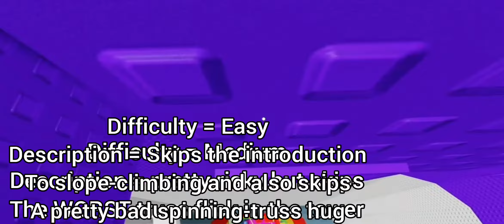JToH - ToIF Shortcuts(Featuring Some Interesting Ones)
ToIF(ToTH is next in the series)
Timestamps:
Floor 1 = 0:00
Floor 2 = 0:03
Floor 4 = 0:11
Floor 5 = 0:31
Floor 6 = 0:36
Floor 7 = 0:48
Floor 8 = 1:29
Floor 9 = 1:36